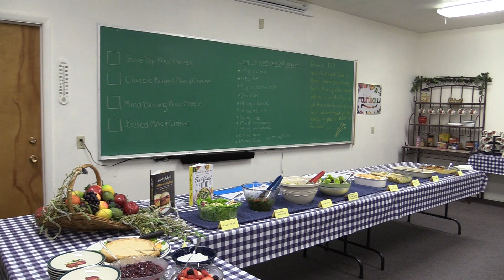Mac'n Cheese, Salads, Desserts Cooking Class 3 of 5